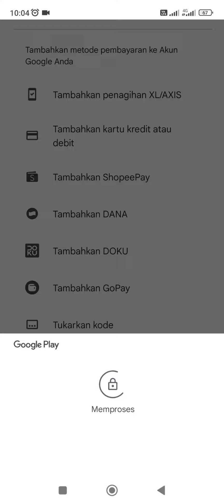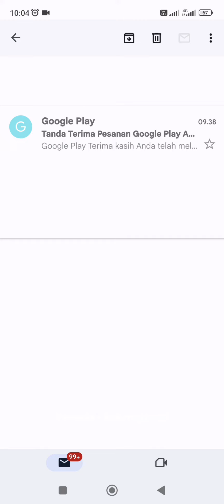Cara Isi Saldo Google Play Lewat Indomaret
Cara top up seperti ini bebas biaya admin sama sekali, dan kita tinggal pakai saja.